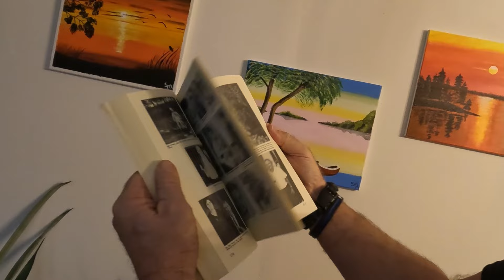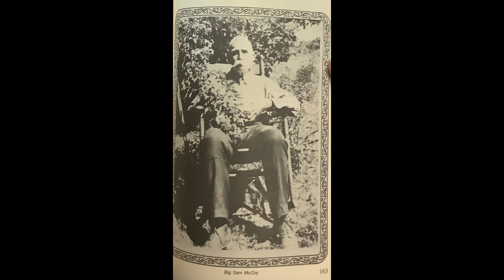Eyewitness Sam McCoy, He Lived It. Part 3